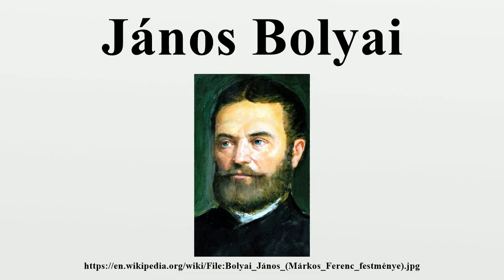János Bolyai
János Bolyai (Hungarian: [ˈjaːnoʃ ˈboːjɒi]; 15 December 1802 – 27 January 1860) or Johann Bolyai, was a Hungarian mathematician, one of the founders of non-Euclidean geometry — a geometry that differs from Euclidean geometry in its definition of parallel lines.The discovery of a consistent alternative geometry that might correspond to the structure of the universe helped to free mathematicians to study abstract concepts irrespective of any possible connection with the physical world.

Image-Copyright-Info
Author-Info:   Ferenc Márkos Description Hungarian painter Date of birth unknown Location of birth Tirgu Mures

Image-Copyright-Info